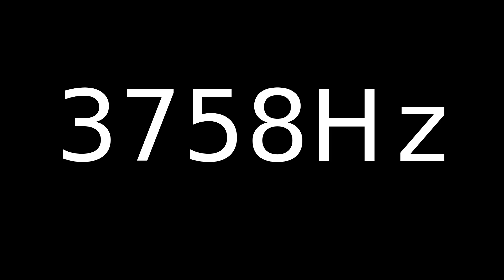Speaker Sound Test 3758Hz